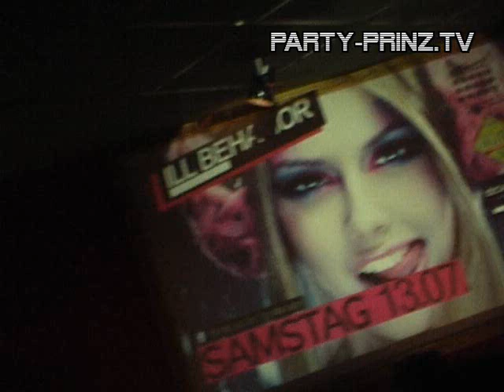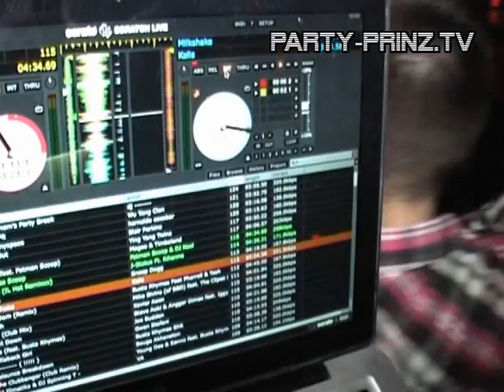Ill Behaviour Glashaus Bad Salzuflen | 13.07.2013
Auf der "Ill Behaviour" im Glashaus Bad Salzuflen war Party Prinz Chris Kappelmann mit seinem "Frauentausch"-Hofstaat zu Gast und ließ sich mit Freunden und Fans fotografieren.